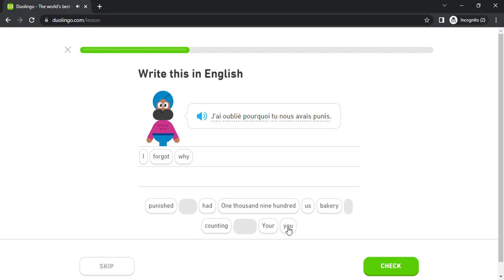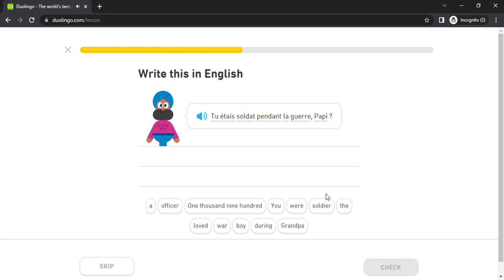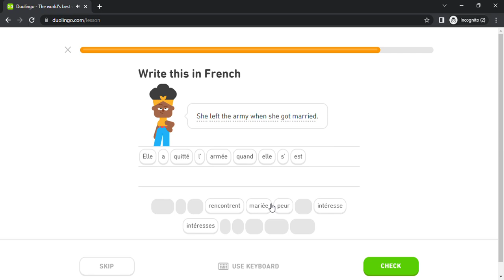Duolingo #3489 French - English (Part 28 - What's On TV)